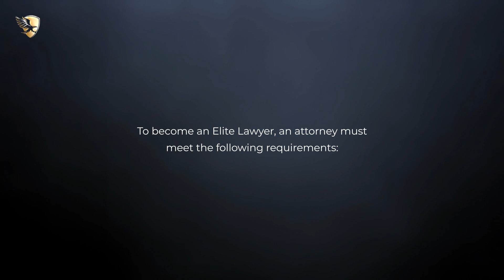Cosmo J. Tedone Named an Elite Lawyer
Cosmo J. Tedone has been selected as an Elite Lawyer. Only the most outstanding and experienced attorneys receive the Elite Lawyer Award. The Elite Lawyer Award is a prestigious honor that recognizes an attorney's achievements, skills, and experience in their areas of practice. Cosmo is a leading criminal law attorney in Joliet, Illinois.